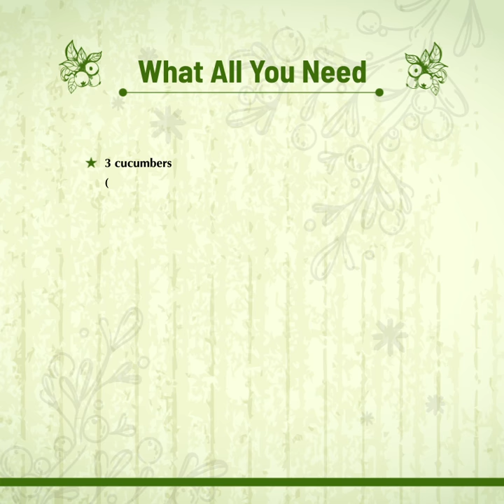Cheese Cucumber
It's realbreadweek and we just couldn't refrain ourselves from sharing an easy cheesy cucumber triple-deckers recipe with you.

INGREDIENTS
3 cucumbers (unpeeled, thinly sliced)
9 slices of whole-wheat bread (crustless)
¼ cup chives (finely chopped)
½ cup mint leaves (finely chopped)
150 gm soft cheese
1 tsp celery
½ tsp peppercorns (freshly ground)

METHOD
Let the cucumber slices dry on a plate and keep aside.
Mix the cheese, mint, celery and peppercorns in a hand blender.
Stir in most of the chives and then spread the cheese mixture over 6 slices of bread. Arrange some cucumber slices over the cheese and reserve some for garnishing.
Layer up 2 slices of cucumber-topped bread, then top with a plain slice.
Repeat this procedure for two more cucumber-topped breads.
Cut each triple-decker into two triangles and top with a cucumber slice.
Garnish with the remaining chives to serve.